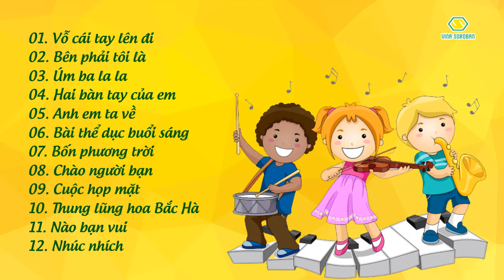Nhạc tổ chức trò chơi vui nhộn - nhạc trò chơi vui nhộn cho trẻ - Nhạc KHỞI ĐỘNG| Vương Thị Hiên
Nhạc  tổ chức trò chơi vui nhộn - nhạc trò chơi vui nhộn cho trẻ - Nhạc KHỞI ĐỘNG
☀Playlist Bài Hát☀
00:00 Vỗ cái tay lên đi
03:10 Bên phải tôi là
05:40  Úm ba la la
08:02 Hai bàn tay của em
11:36 Anh em ta về
13:47 Bài thể dục buổi sáng
16:51 Bốn phương trời
18:05 Chào người bạn
19:36 Cuộc họp mặt
20:59 Thung lũng hoa Bắc Hà
26:02 Nào bạn vui -
27:18 Nhúc nhích -
► khóa học miễn phí cho GIÁO VIÊN học trực tiếp cùng cô Hiên hàng tháng

►Đăng ký finger math và soroban  online chuyên sâu  chỉ với 499K
► Kết nối với cô Vương Thị Hiên